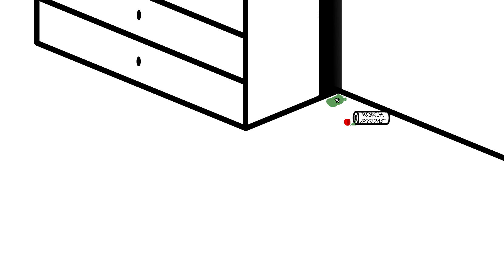Choosing when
Rough